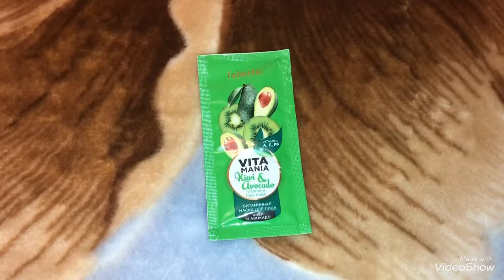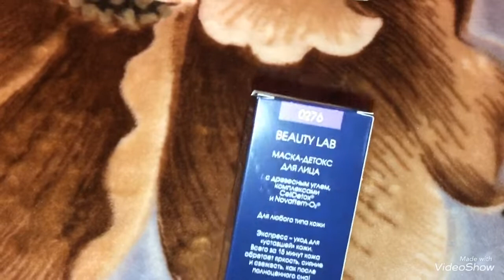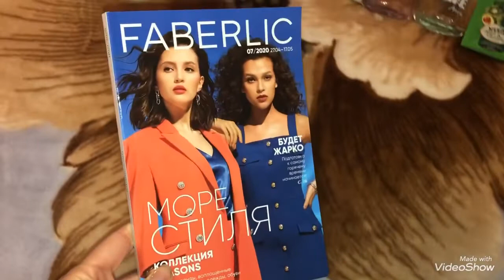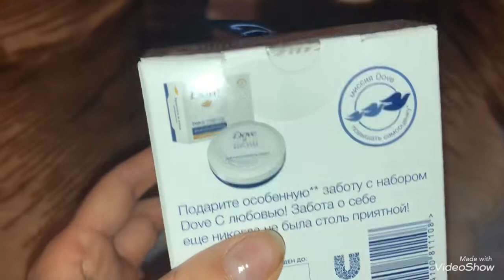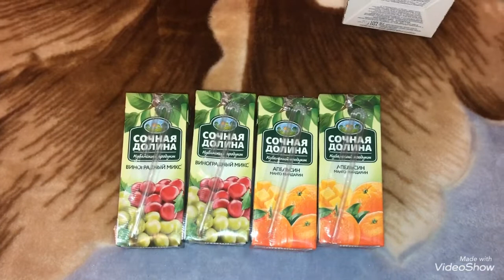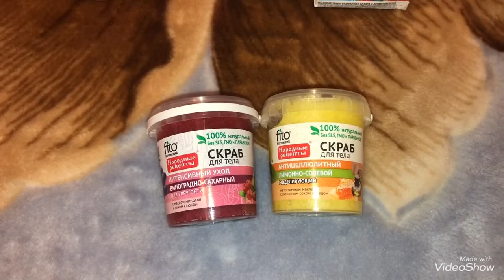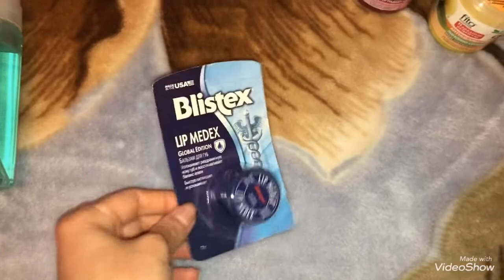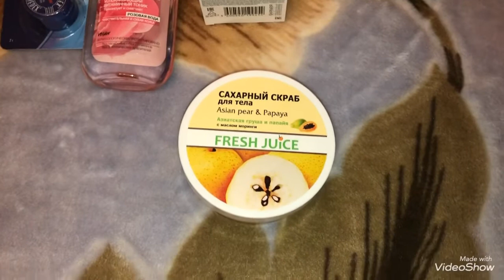ПОКУПКИ УХОДОВОЙ КОСМЕТИКИ: Faberlic, Fix price, Wildberries | НОВИНКИ 🍉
Всем привет! 🤗